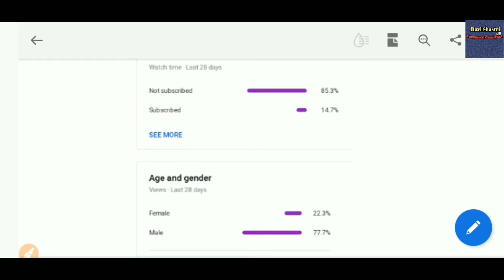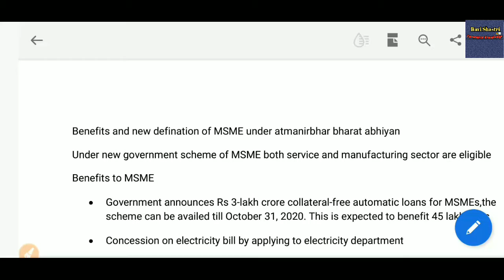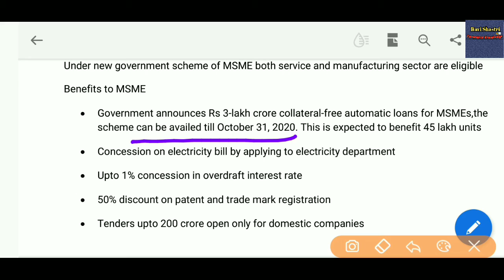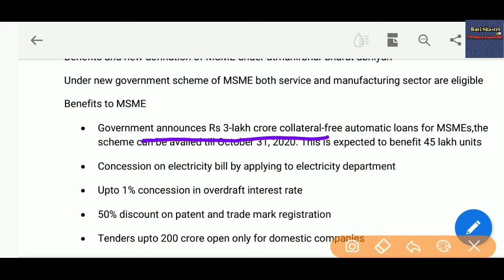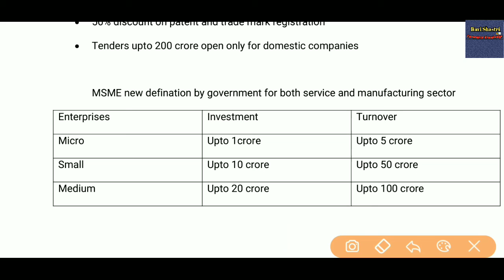msme relief package||msme definition||economic package hindi||20 lakh crore package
In this video we have discussed about new economic relief package of 20 lakh crore announcement by government of india to boost up the economy,
Under this government changes defination of msme and major benefits to msme sector

Topics covered